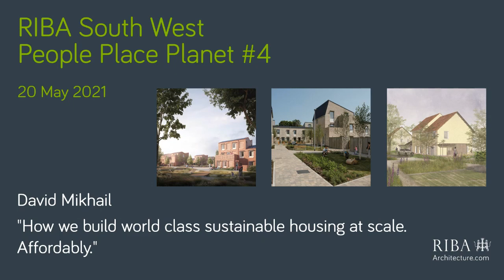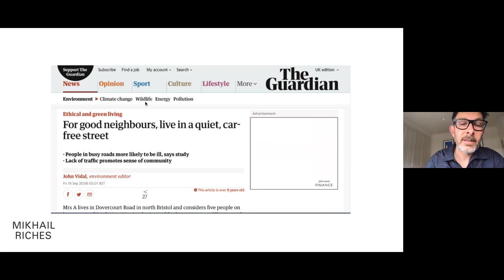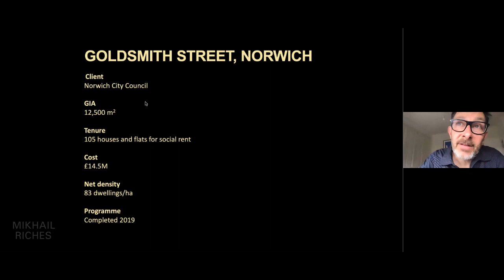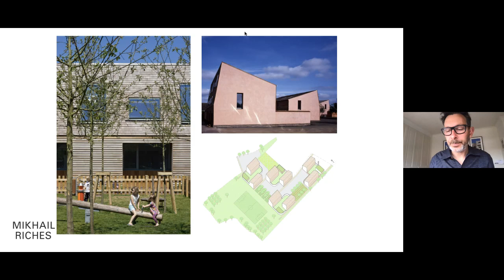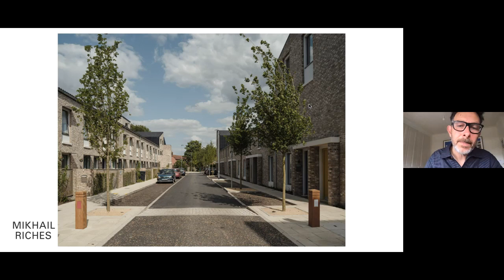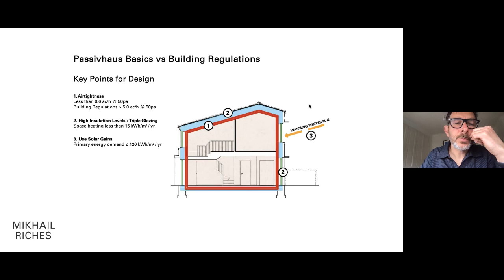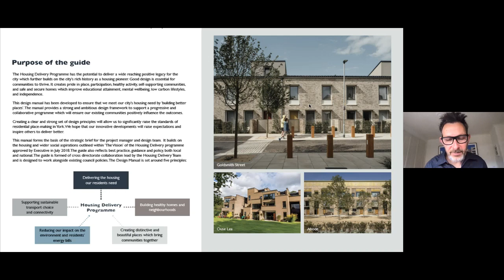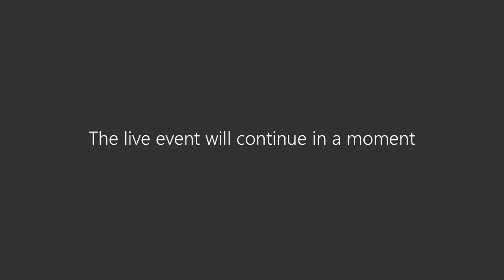People, Place, Planet: Lecture from architect David Mikhail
David Mikhail: "How we build world class sustainable housing at scale. Affordably."

We are delighted to welcome David Mikhail to deliver the fourth event in our People, Place Planet series for 2021. Our People, Place, Planet programme showcases the diverse people behind great placemaking, progressive climate action and innovation, continuing with this lecture with David Mikhail.

In this recording, David describes how his architectural practice has evolved its approach to housing and the sustainable agenda.

David talks about the RIBA Stirling Prize winning Goldsmith Street for Norwich City Council, how this project was possible, and what the main challenges were before and during the construction phase. Goldsmith Street demonstrates how to achieve sustainable low rise, high density living. With a shared vision to create a low energy development, the scheme was master planned around these principles from the outset to make best use of solar access and combat fuel poverty for social housing tenants.

David goes on to talk about the practice’s work with York City Council and their Housing Delivery Programme, which will provide 600 homes across seven sites. All homes are being designed by Mikhail Riches and own multi-disciplinary team. The city has set the ambitious target of not only Certified Passivhaus, but Net Zero CO2 in use.

Hosted by Jane Hamlyn, RIBA South West Chair and Andrew Forth, Interim Director of Policy and Public Affairs, External Affairs.

To learn more about the People, Place, Planet series from the Royal Institute of British Architects, visit our